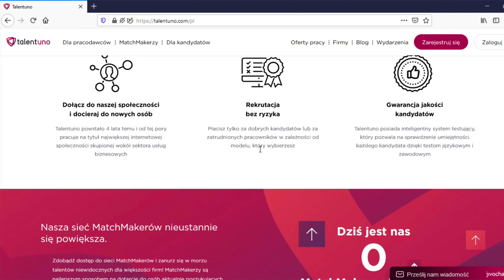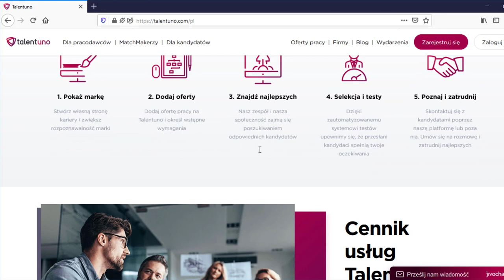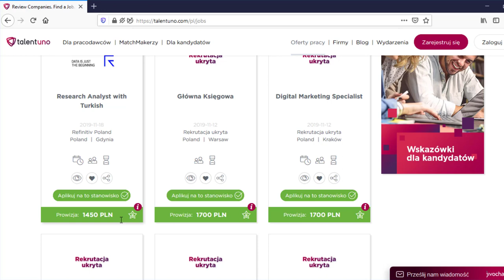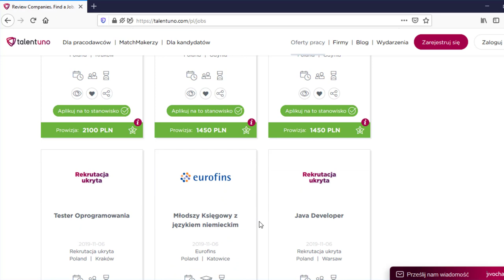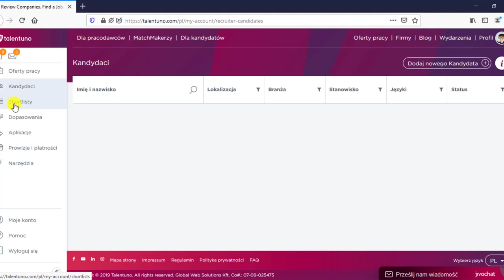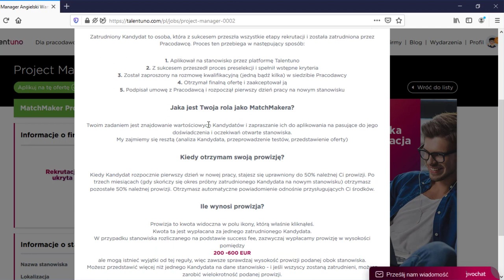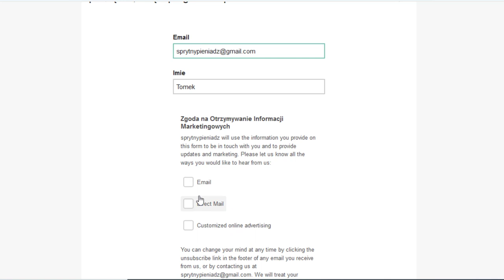TalentUno Zostań MatchMakerem i Zarabiaj przez Internet Duże Pieniądze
✅ Zapraszam do rejestracji na Platformie TalentUno